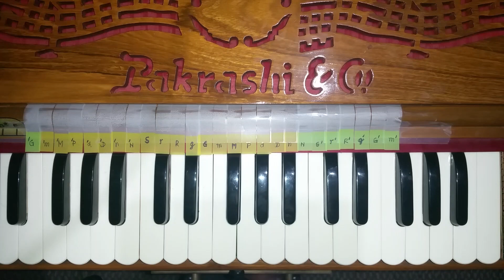He krishna karuna sindhu Deen bandhu jagat pate